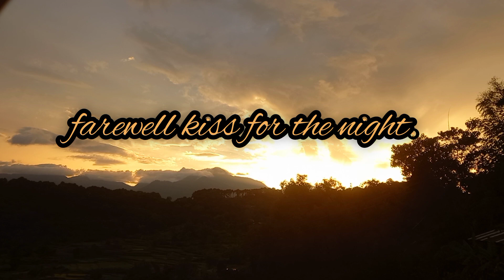SUNSET 6 | SCATTERING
The colors of the sunset result from a phenomenon called scattering. Molecules and small particles in the atmosphere change the direction of light rays, causing them to scatter. Scattering affects the color of light coming from the sky, but the details are determined by the wavelength of the light and the size of the particle.
And because red has the longest wavelength of any visible light, the
sun is red when it’s on the horizon, where its extremely long path through the atmosphere blocks all other colors.
“Because the sun is low on the horizon, sunlight passes through more air at sunset and sunrise than during the day, when the sun is higher in the sky. More atmosphere means more molecules to scatter the violet and blue light away from your eyes. If the path is long enough, all of the blue and violet light scatters out of your line of sight. The other colors continue on their way to your eyes. This is why sunsets are often yellow, orange, and red.

Story Source:
Materials provided by University of Wisconsin - Madison.